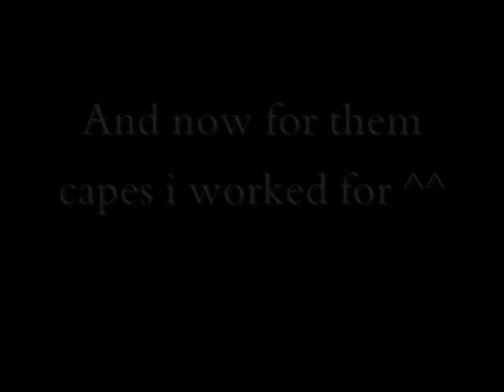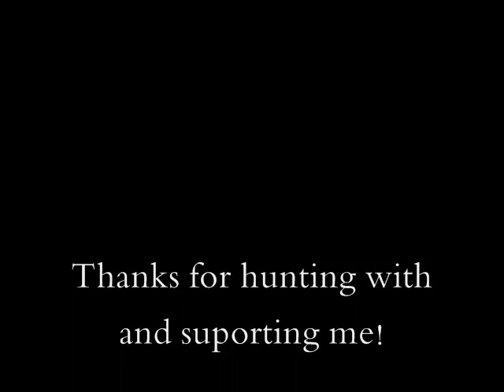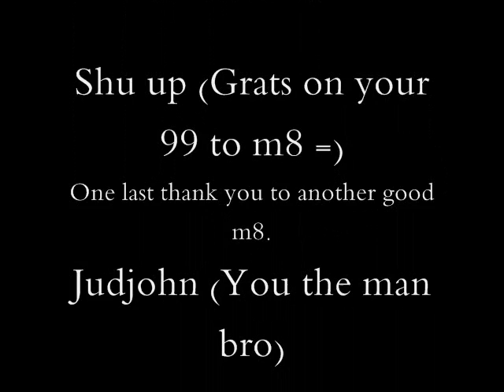Gr8nbed55 & 1chiefy man 2008 achievements!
This is me and my dads achievements on runescape in 2008 we had some other ones but I chose not to put them in.

I also missed all the pics of 90-98 wc because when I got the lvls I didnt expect to make a vid =)

I included a pic of myself for my m8s...